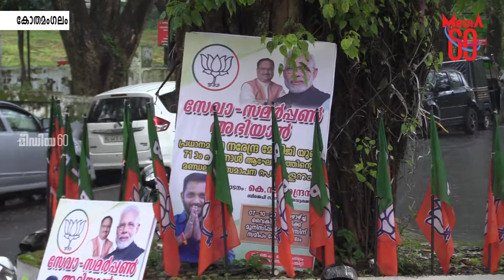മോഡി നൽകുന്ന ആനുകൂല്യങ്ങൾ പിണറായി സർക്കാർ സ്വന്തം പേരിലാക്കുന്നുവെന്ന് കെ. സുരേന്ദ്രൻ